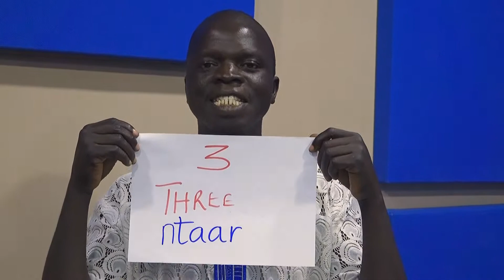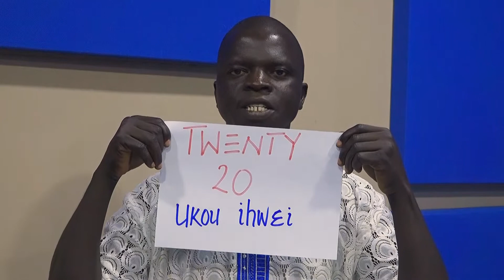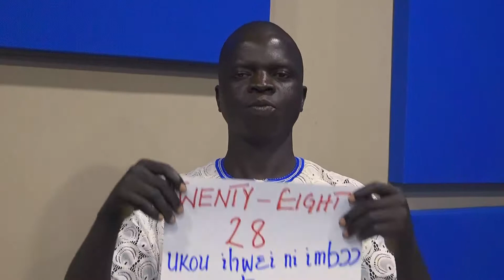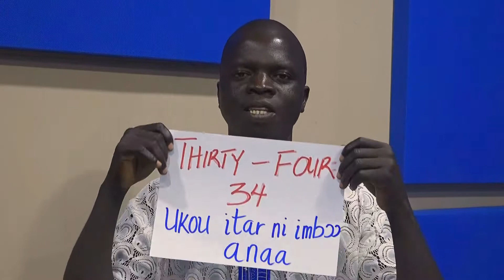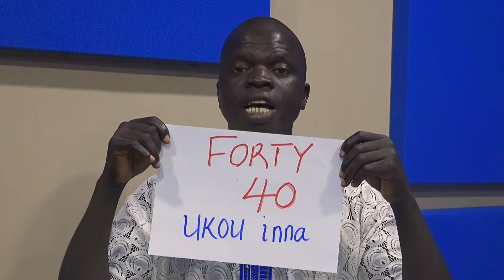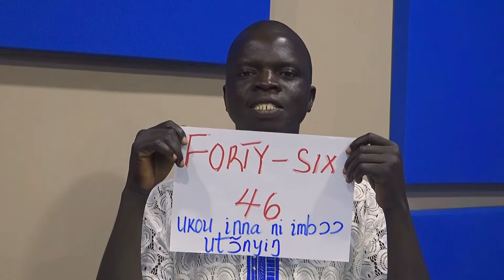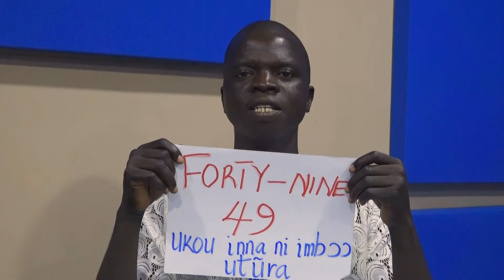Counting in KORO (ASHE) Language.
This  is a dialect cluster of Plateau languages spoken to the north of Keffi in Nasarawa State and Kagarko Local Government Area of southern Kaduna State in central Nigeria. Koro language is a Hausa cover term for several local languages, such as the Jilic languages. Koro Wachi forms part of a larger cultural grouping with the Ashe.